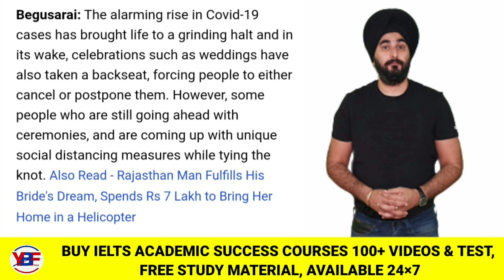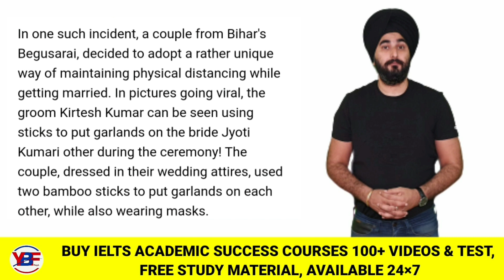Covid-19 Social Distancing | Social Distancing Wedding In Bihar | Improve Vocab With News